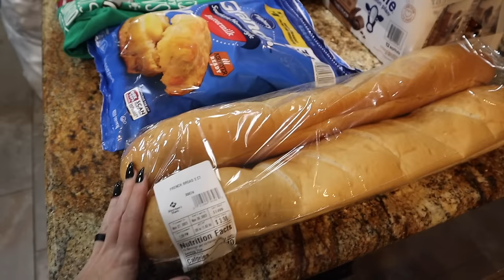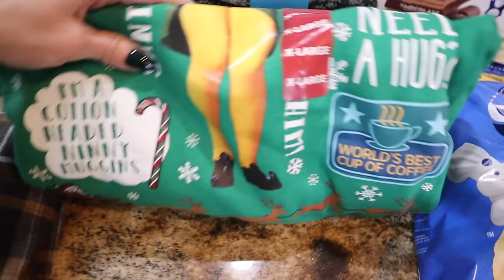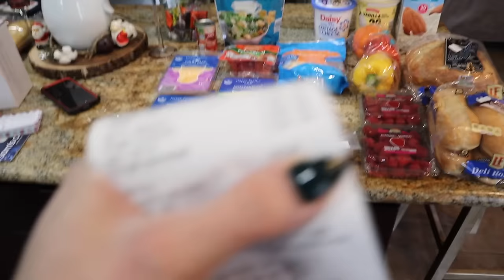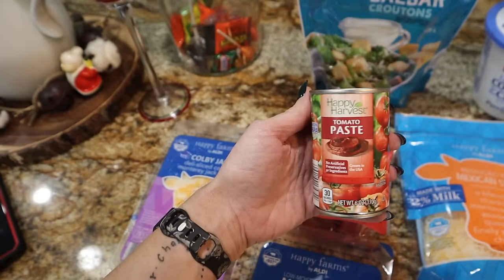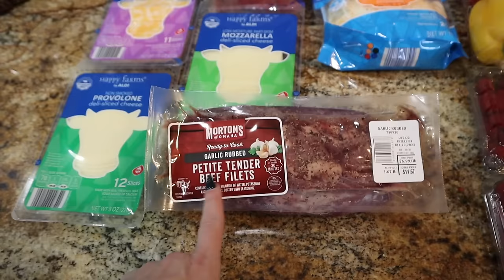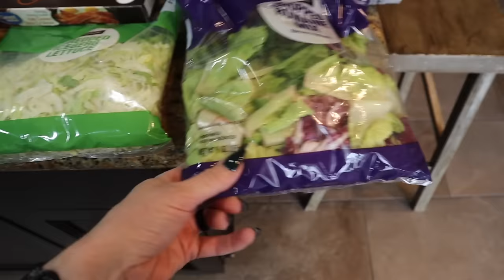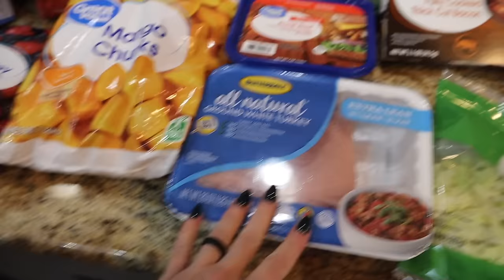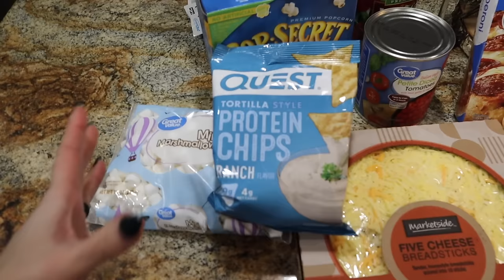*NEW* MASSIVE Grocery Haul | Sam's Club/Aldi/Walmart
*NEW* MASSIVE Grocery Haul | Sam's Club/Aldi/Walmart| Nicole Burgess Grocery Haul

Meal Plan:
Monday: Turkey Meatball Subs w/Fries
Tuesday:  Crockpot Bacon Ranch Chicken Tacos w/Corn on Cob
Wednesday: Slow Cooker Chicken Parmesan w/Side Salad & Bread
Thursday: Leftovers
Friday: Leftovers
Saturday: Elf Movie Night: Pizza Sliders & Wings
Sunday: Leftovers